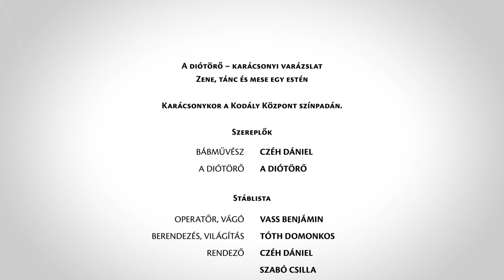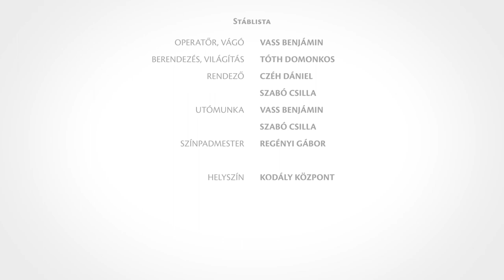A diótörő – Bóbita Bábszínház-Pannon Filharmonikusok-Pécsi Balett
❄ A diótörő című karácsonyi előadásainkon E. T. A. Hoffmann varázslatos meséje a Pécsi Balett / Ballet Pécs és a Bóbita Bábszínház koprodukciójával megelevenedik a Kodály Központ színpadán. Zene, tánc és mese egy estén!
Hogy pontosan miről szól a történet és mit fogunk látni a színpadon?
A kisfilmben Czéh Dániel  bábművész röviden, de annál szórakoztatóbban meséli el nektek.

A Pannon Filharmonikusok, a Pécsi Balett és a Bóbita Bábszínház hagyományteremtő céllal állította színpadra a Kodály Központban a nagy klasszikust, A diótörőt.

Pjotr Iljics Csajkovszkij A diótörő című remekműve a világ balett színpadjainak állandó és megunhatatlan darabja, reményeik szerint nem csak Pécs, hanem a régió, az ide érkező vendégek közkedvelt karácsonyt megelőző családi programja lesz. A mű szimbólumrendszere minden korszak gyermekei számára érzékletes módon jeleníti meg azt, hogy a gyermeki fantázia szabadon szárnyaló, színes és kalandos. Ezt az alkotók a produkció címével is hangsúlyozzák: A diótörő – karácsonyi varázslat, Zene, tánc és mese egy estén.

És hogy még izgalmasabb legyen ez a vállalkozás, a Bóbita Bábszínház művésze az előadás tevőleges résztvevőjeként lesz jelen a produkcióban: a kezében lévő Diótörő bábbal segíti a nézőket.

A produkció alkotógárdája: az előadás rendezője Böhm György, Jászai Mari- és Nádasdy Kálmán-díjas dramaturg-rendező, alkotótársa Vincze Balázs Harangozó-, Imre Zoltán- és Seregi-díjas koreográfus, a díszlettervező Michac Gábor, a jelmeztervező Rományi Nóra, a koreográfus asszisztense Kovács Zsuzsanna és Vincze Brigitta. Közreműködik a Pécsi Balett, Czéh Dániel bábszínész, a Pannon Filharmonikusok, vezényel Vass András, a Pannon Filharmonikusok állandó karmestere.

A produkció a Pannon Filharmonikusok, a Pécsi Balett és Bóbita Bábszínház koprodukciójában, a Kulturális és Innovációs Minisztérium és a Nemzeti Kulturális Alap támogatásával valósul meg.